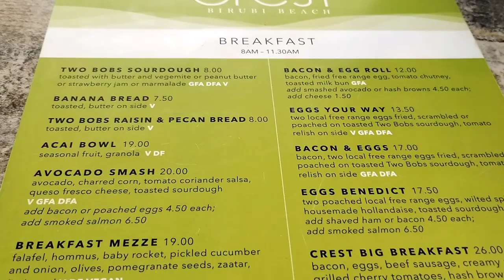Nelson Bay, Camel Ride, Anna Bay, Port Stephens Vlog- February, 2023.